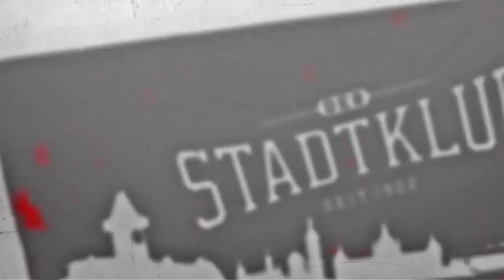001 | Das Grazer Stadtklub-Gespräch | mit Stefan Kammerhofer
Willkommen zum neuen Podcast des GAK!

🎤 Von nun an werden wir in regelmäßigen Abständen unser "Grazer Stadtklub-Gespräch" auch hier auf YouTube im Videoformat hochladen. Auf unseren Audiokanälen ist das "Grazer Stadtklub-Gespräch" als Podcast zu hören.

📌 In diesen Gesprächen werdet ihr neben aktuellen Neuigkeiten um die Mannschaft auch tiefe Einblicke in das Leben unserer Spieler, Trainer und wichtigen Persönlichkeiten aus der GAK-Familie bekommen. Dabei werdet ihr die Leute des GAK auch abseits des Platzes besser kennenlernen.

🗣 Stefan Kammerhofer hat sich als einer der erfahrensten Spieler bereiterklärt, den Vortritt zu machen. Er hat uns für die erste Folge am 19.12. besucht. Was herausgekommen ist? Das könnt ihr nun selbst herausfinden!

Wir freuen uns, euch das Gespräch präsentieren zu dürfen und hoffen ihr findet es so interessant wie wir!

🛒 shop.grazerak.at